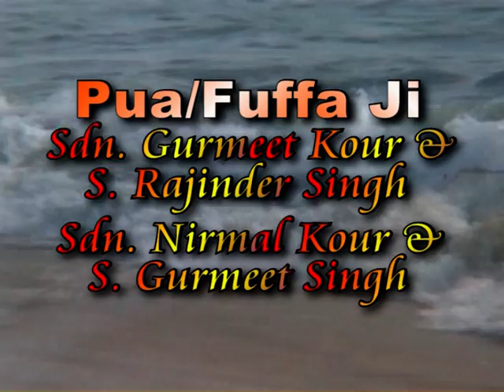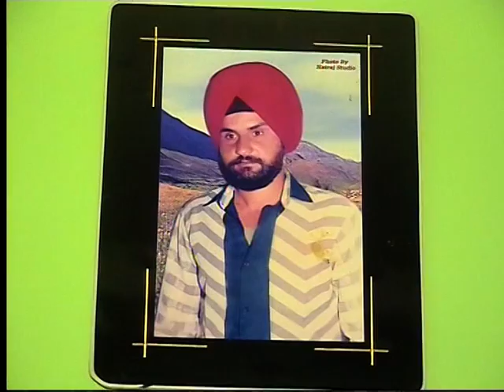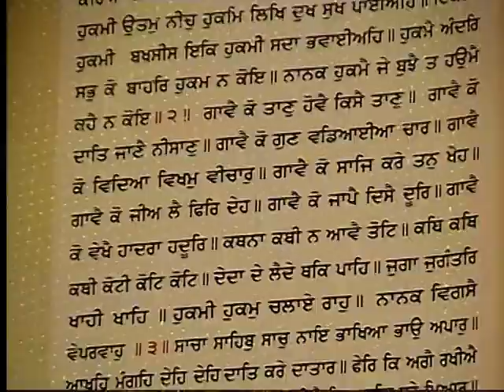Rupinder Weds Dalbir - Part 1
Jammu, India